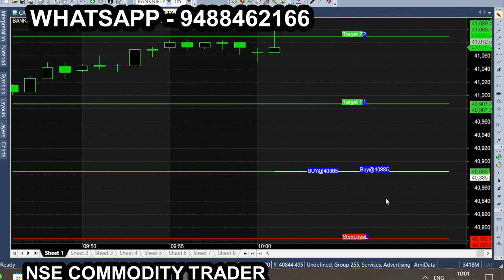bank nifty tamil mar 3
All calls generating from this Ami broker chart is subject to market risk, so, consult your financial adviser before trading. we are not responsible for your trading. our signal chart product is non returnable product, so refund is not possible. we are just providing suggestion for market & it is not having any guarantee or warranty for signal/ calls  you are purchasing from us. Its your interest to purchase or not to purchase.Fee auto buy sell signal software trading | Software with buy sell signal | Best Intraday strategy. Morning 1 minute scalping strategy bank nifty | Best options Strategy